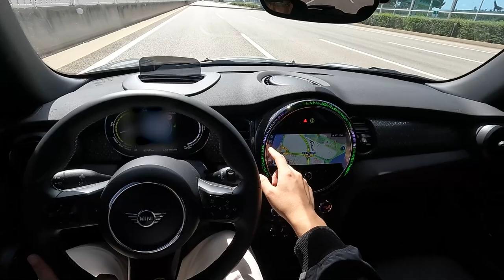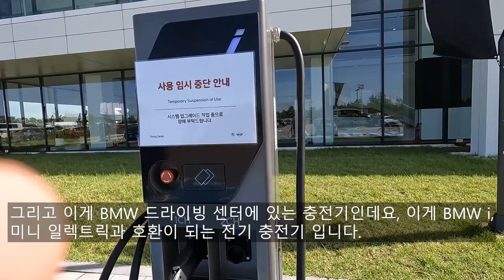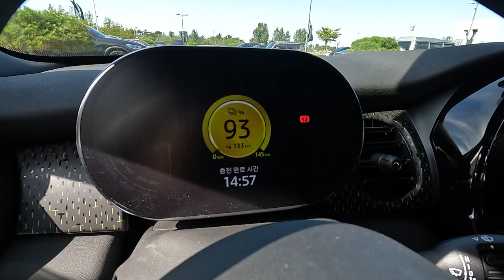주행거리가 짧으면 뭐해? 재밌으면 인정이지~!! 2022 미니 일렉트릭 1인칭 FOV 시승기.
오늘 리뷰한 차량은 미니 일렉트릭 입니다.!

미니 일렉트릭은 지난번 리뷰기 영상에 이어서 오늘은 1인칭 시승기를 올리려고 합니다.

진성현 팀장님 연락처 : 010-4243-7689

이게 시승기를 찍게 도와주신 미니 팀장님의 연락처이며 바바리안 모터스 MINI 목동 전시장에서 근무하시는 분입니다.
미니 차량들의 시승 및 구매 상담을 원하시는 분들은 진성현 팀장님을 찾아가시면 친절하게 응대 받으실 수 있습니다.

미니 일렉트릭을 서울 목동에서부터 BMW 드라이빙 센터까지 주행을 해봤고 중간에 고속도로도 타보면서 주행 가능 거리 확인 및 주행 성능까지 느껴봤습니다.

미니 일렉트릭을 처음 받았을 때 확인한 주행 가능 거리는 151km 정도였고 도심에서만 제가 시승기를 찍었다면 200km에 가까운 주행 가능 거리를 보여주었을 것입니다.

하지만 저는 인천 영종도에 있는 BMW 드라이빙 센터까지 찍고 BMW 드라이빙 센터부터 서울 잠수교, 잠수교에서 바바리안 모터스 MINI 목동 전시장까지 찍었으니 200km 가까이 나오지는 않았고 인천 영종도 BMW 드라이빙 센터까지 이동할 때 스포츠 모드도 쓰면서 달리느라 BMW 드라이빙 센터에 도착하니 주행 가능 거리는 102km가 남았는데 역시 미니 일렉트릭은 근거리 용이나 도심 용으로 타는 게 맞을듯한 전기 차라고 생각했습니다.

주행 거리가 짧은 대신 미니 일렉트릭은 미니 3도어 쿠퍼 S와 거의 비슷할 정도의 드라이빙의 즐거움과 역동적인 코너링 등을 보여주어 만족스러운 주행 감각을 보여주었고 가속 감도 오히려 미니 3도어 쿠퍼 S보다 더 경쾌한 느낌이였습니다.

미니는 역시 전기차를 만들 때도 이렇게 재밌게 만든다는 걸 느꼈으며 거기에 BMW의 첨단 테크놀로지까지 적용이 되니까 더 만족스러웠습니다.

사실상 미니 일렉트릭은 미니에서 만들 전기 차들이 어떤 방향으로 나아갈지 보여주는 스타터의 역할을 하고 있는 모델이며 추후에 출시할 미니의 전기 차량들도 너무 기대가 됩니다.

다만 아쉬운 점들이라면 너무 나도 적은 배터리 용량과 짧은 주행 거리, 그리고 고속 주행 시에 들려오는 A필러쪽 풍절음, 수동 조절 시트는 개인적으로 아쉬웠습니다.

그런 아쉬운 점들을 제외하면 주행 성능과 디자인 적인 부분에서 보여주는 만족감은 너무 좋았습니다.

[미니 일렉트릭 파워트레인 제원]
모터 : 파워 일렉트로닉스 통합형 전기 모터
고전압 배터리 종류 : 리튬 이온 배터리
배터리 용량 : 32.6kWh
최고 출력 : 135kW/184hp
최대 토크 : 27.5kg.m
변속기 : 1단 고정 기어비
1회 충전시 주행 거리 : 168km(도심), 147km(고속), 159km(복합)

이 정도의 제원을 보여주며 제원상 스펙보다도 좀 더 좋다는 느낌이 시승하는 내내 느껴지기도 했습니다.

앞으로의 미니 전기 차량들의 방향성이 더 궁금해지는 시간이기도 했습니다.

더 자세한 내용은 영상을 통해 보시면 확인해보실 수 있습니다~.

00:00 인트로
00:57 시승기 시작
01:25 시동
03:58 낮은 회생 제동
08:30 가속
13:50 어댑티브 크루즈 컨트롤
15:57 그린 플러스
17:25 스포츠 모드
22:13 충전하는 방법
30:11 마무리

촬영장비 : Gopro Hero 10 Black, Rode mic
썸네일 : Samsung NX2000